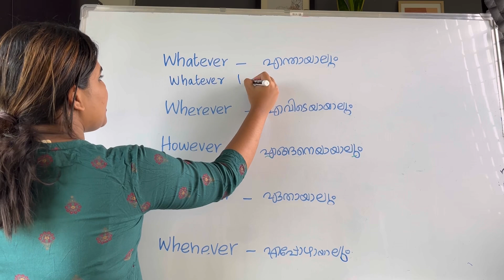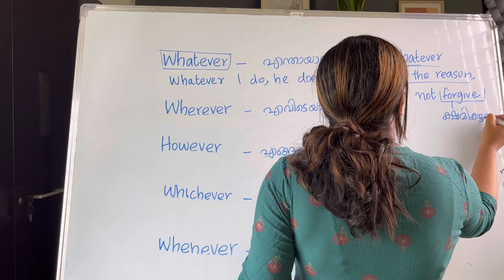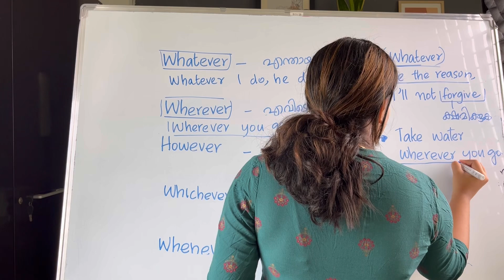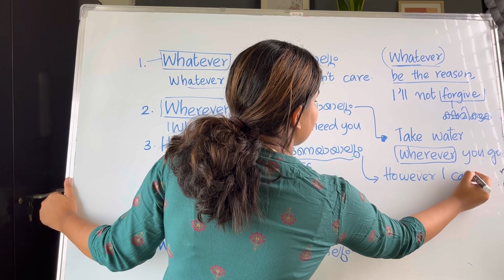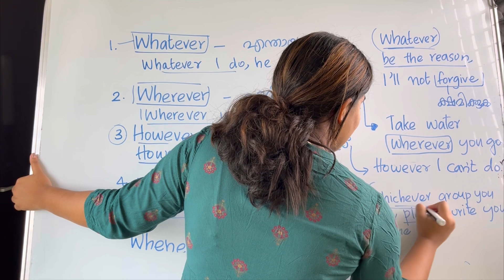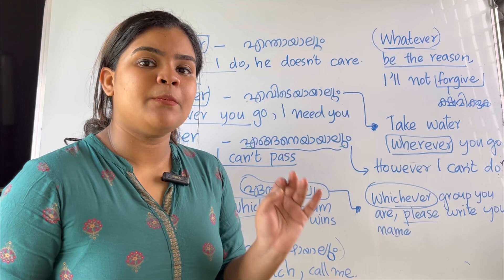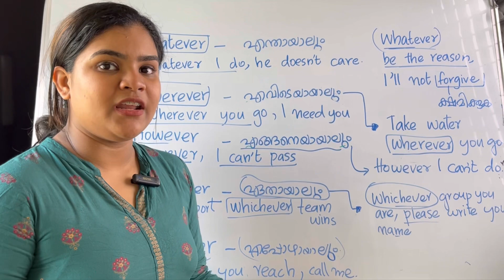ഇനി സംശയം വേണ്ട 👍 ഏറ്റവും എളുപ്പം English മനസ്സിലാക്കാൻ 👍Learn with Dina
PREMIUM EBGLISH COURSE നെ കുറിച് അറിയാൻ  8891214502 എന്ന നമ്പറിൽ WhatsApp ചെയ്യുക 👍